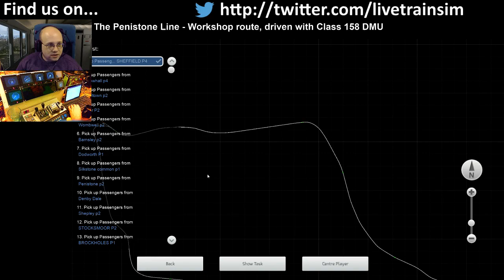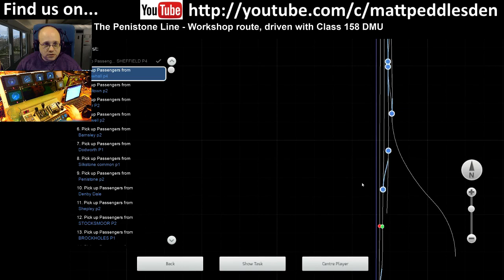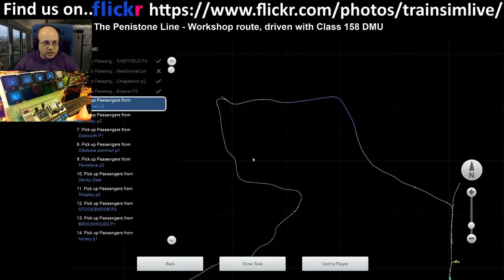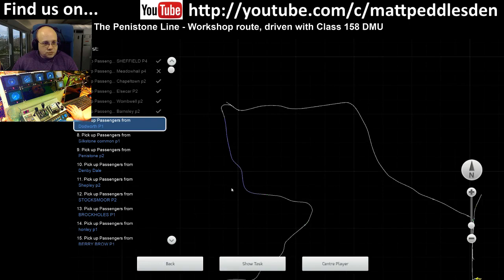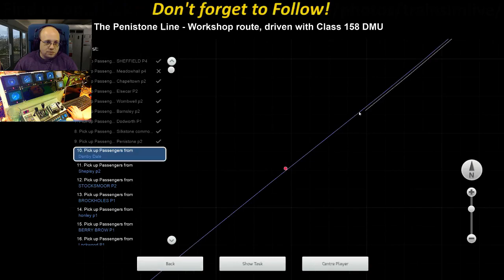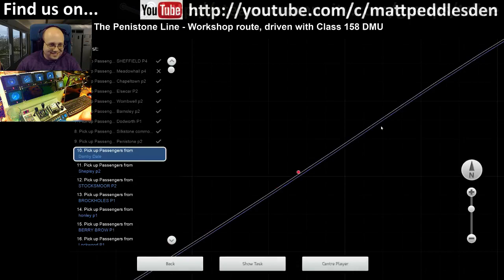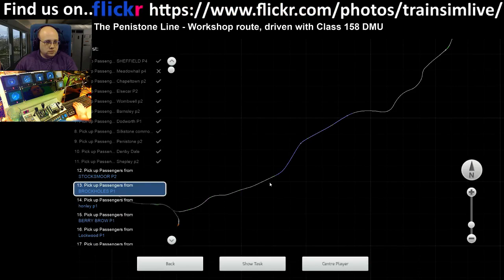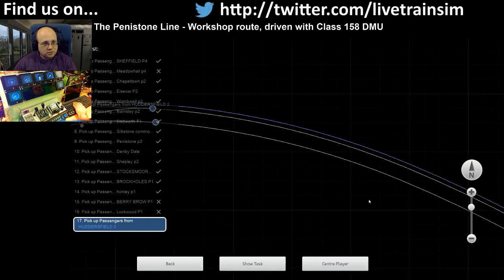Let's Play Train Simulator 2016 - The Penistone Line, Class 158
This is a workshop route by Fearntree called The Penistone Line.  It recreates the section of line from Sheffield in the east to Huddersfield via Penistone in the west.